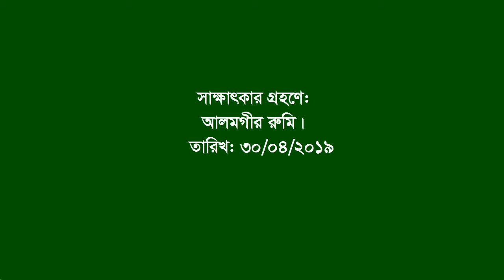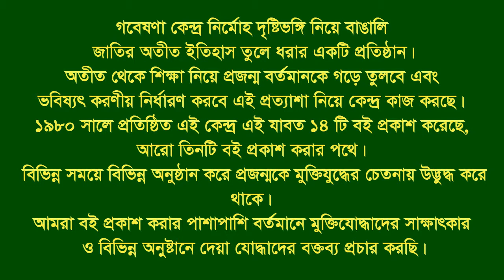Interview of Md Golam Raish ।। Shailkupa ।। Jhenaidah ।। F. Fighter ।। CNC ।। FF ।Platoon commander